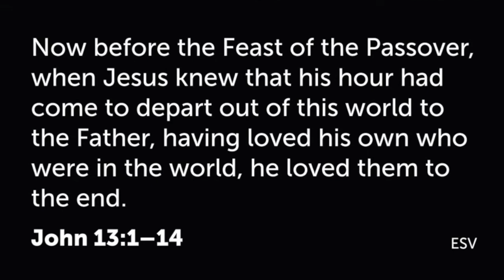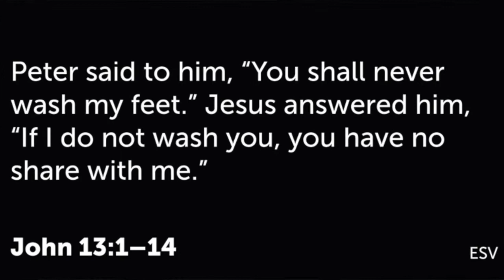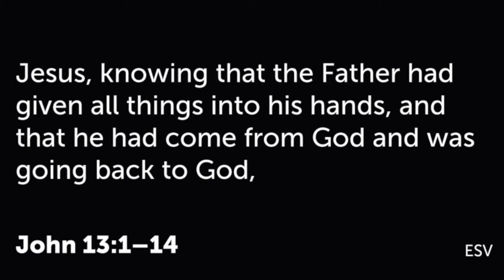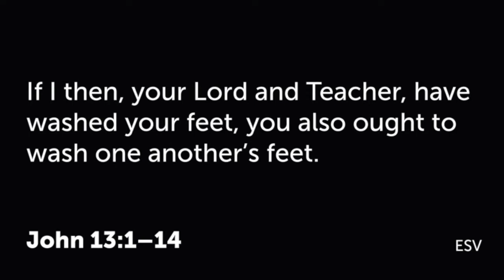Maundy Thursday 2020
What is Maundy Thursday? How does it fit into Holy Week? How good of a mime is Chris? Answers within...